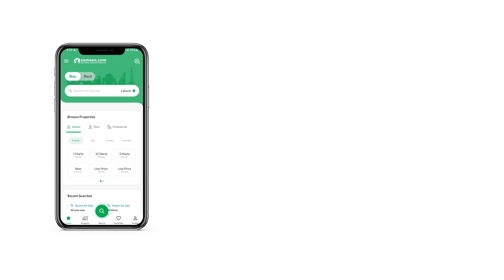1 KANAL PLOT FILE FOR SALE IN DHA GUJRANWALA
At an ideal location of DHA Defence, this Plot File is a great investment option for all. Right now is the time to buy this property. If 1 Kanal Plot File is what you are looking for, this is it. What could possible get more better than a property priced at Rs.  . Plus, it has features that you'd definitely love. A property deal in DHA Defence doesn't come easily, so take benefit while you can! DHA Defence is full of opportunities and places to live.